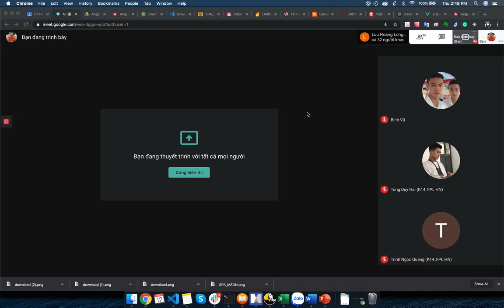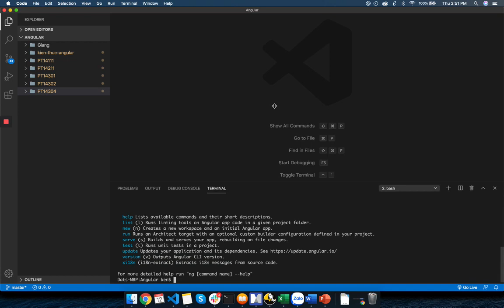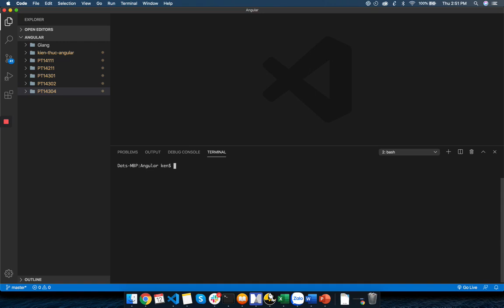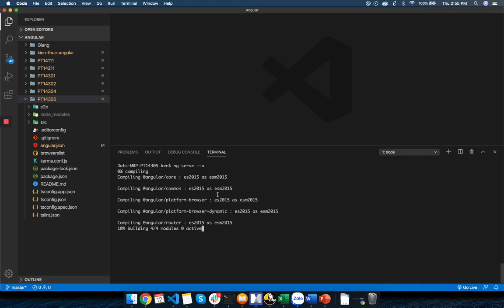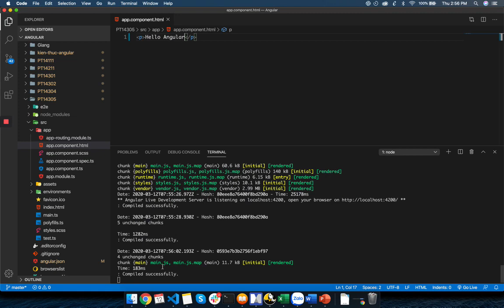Đạt LT: Cài đặt Angular